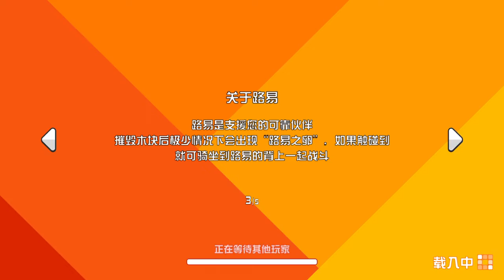Super Bomberman R Online 💣🖤